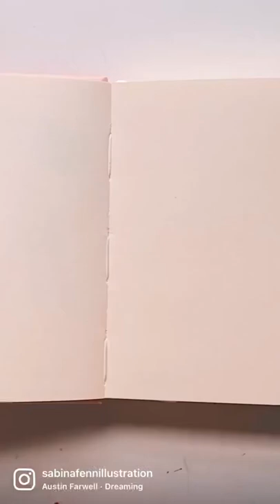Raccoon painting in my sketchbook 🌼🦝